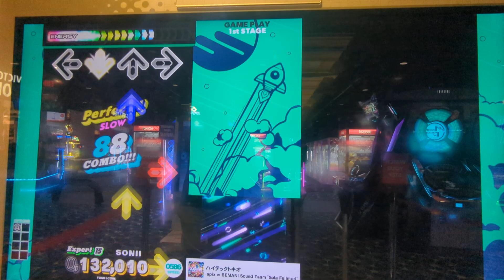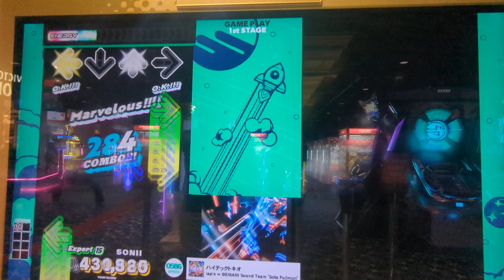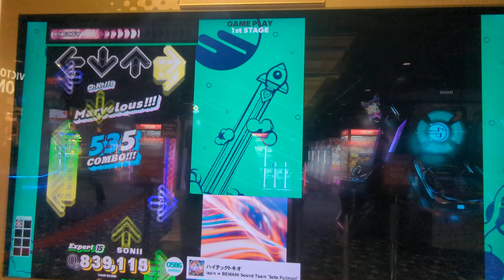[BPL SEASON 4 TRIPLE TRIBE] ハイテックトキオ - lapix ∞ BEMANI Sound Team "Sota Fujimori" [ESP 15]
H - I - T - E - C - H - T - O - K - I (Y?) - O
Gooooooooooo!

(i love this song if you couldn't tell)

SCORE - 988,490
EX - 1857
FLOATING FLARE IX CLEAR

Part of the BPL Season 4 Triple Tribe event that started October 24, 2024 at 10:00AM JST (October 23, 2024 at 6:00PM PDT).

To unlock [ハイテックトキオ - lapix ∞ BEMANI Sound Team "Sota Fujimori"], you must acquire 700TB from playing on either the DDR 20th Anniversary Cabinet, the IIDX Lightning Model Cabinet, or the SDVX Valkryie Model Cabinet.

This song crosses over from beatmania IIDX 29 CastHour.